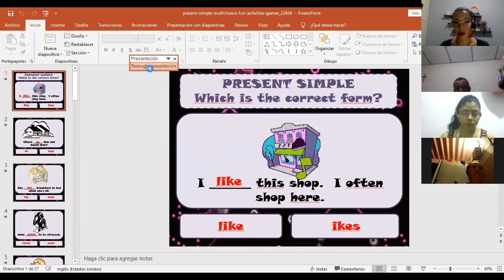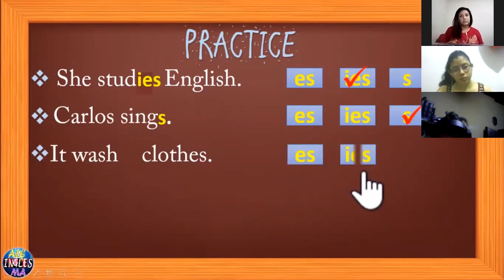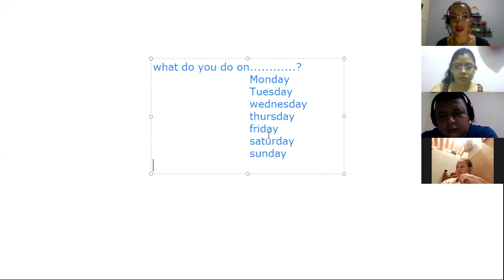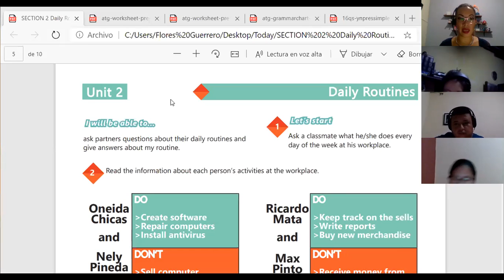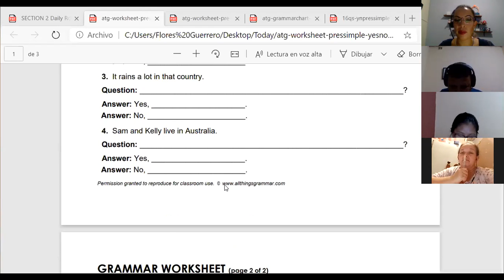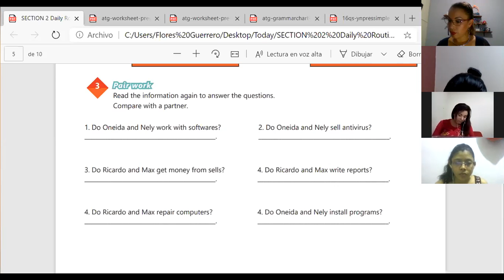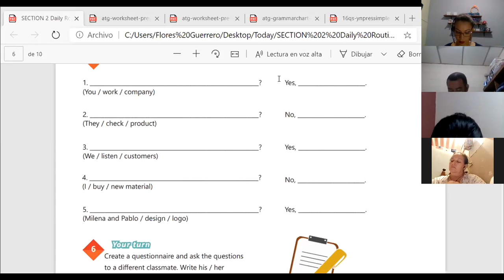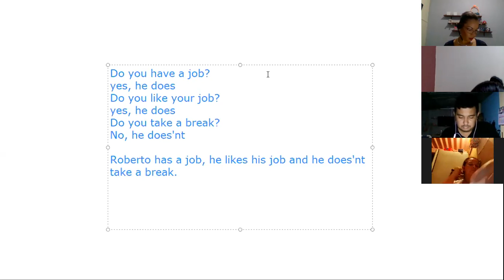Ingles Corporativo- Videoconferencia #8 Daily routines activities practice